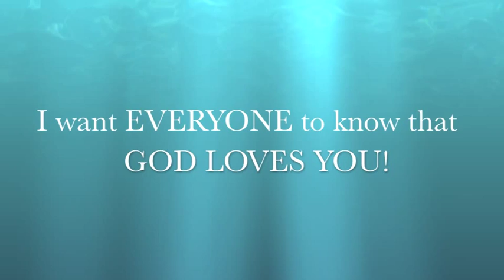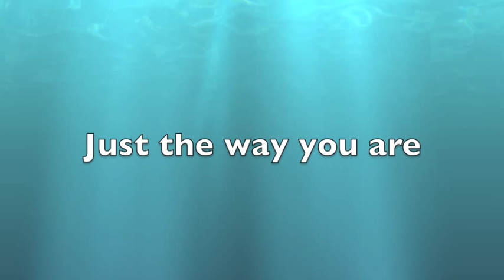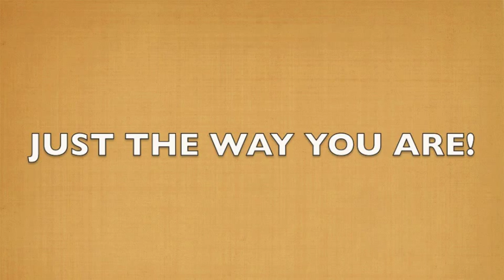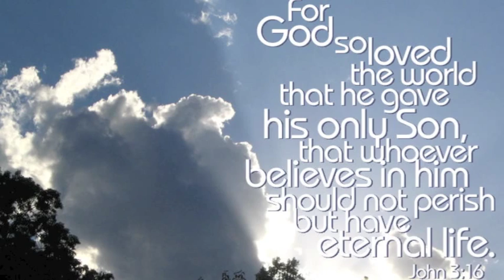Just the way God loves you (Just the way you are cover by Kaitlin Mansey)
So this video is a video requested by one of my friends (maria) to do. Originally I wasnt really going to do a cover of this song but then I changed my mind and obviously I changed the lyrics as well haha. I was feeling that people in this world NEED to know that GOD loves every single one of us! NO MATTER WHAT!. so this is what I came up with!

-KaitlinManseyMusic-